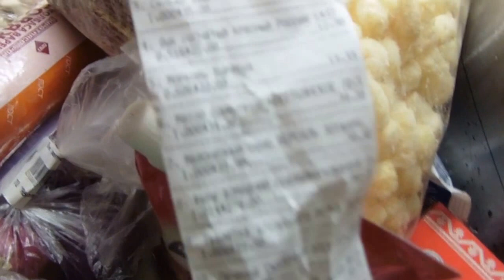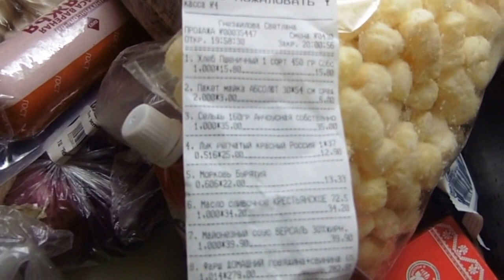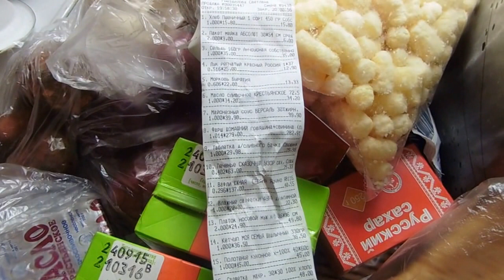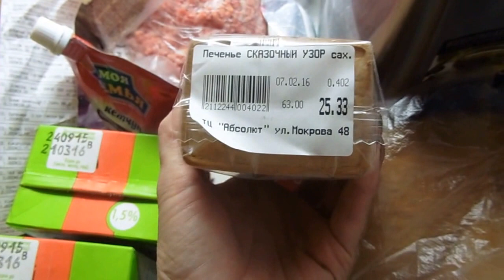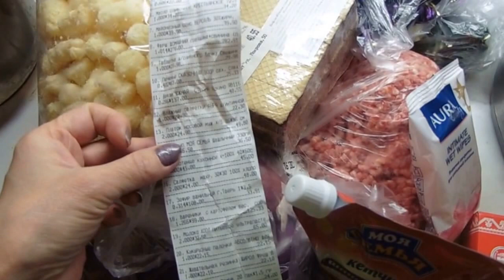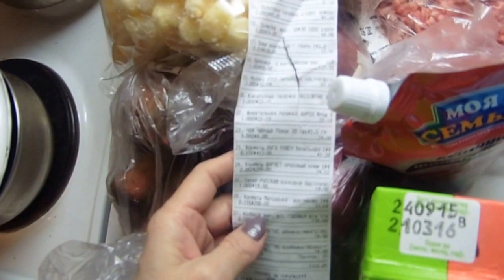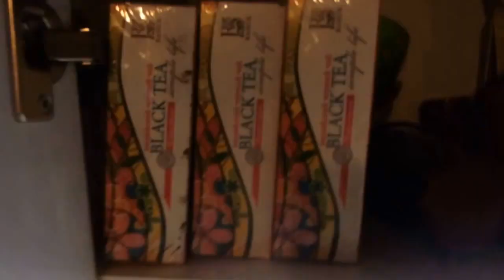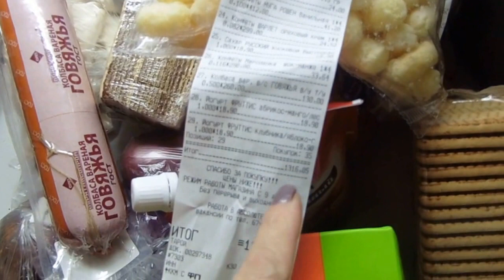Что можно купить на 1300 руб к празднику? Улан-Удэ. 2016 02 07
Закупка (небольшая!) продуктов по случаю Сагаалгана - Праздника белого месяца (Нового года по буддийскому лунному календарю)

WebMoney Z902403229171